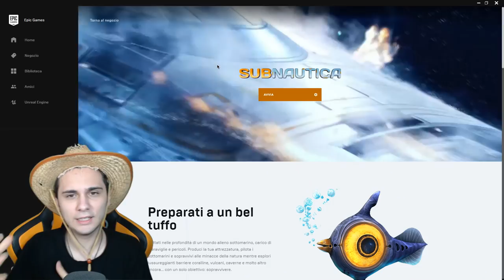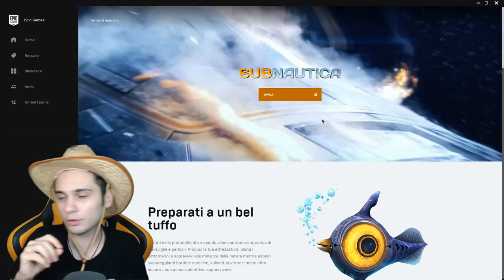PINNACOLI PENDENTI verrà SOMMERSA! SEASON 8?! Fortnite ITA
Pinnacoli Pendenti di Fortnite è SEMPRE nel mirino della Epic Games quando si tratta di distruzioni di massa! Cosa succederà nella SEASON 8 di Fortnite Battaglia Reale? La mappa verrà sommersa?

⭐Se vuoi aiutarmi, basta che vai nello shop di Fortnite e cliccando sul pulsante "Supporta un creatore" inserisci octypfi⭐

Microfono che uso ora🔗
Microfono Economico🔗